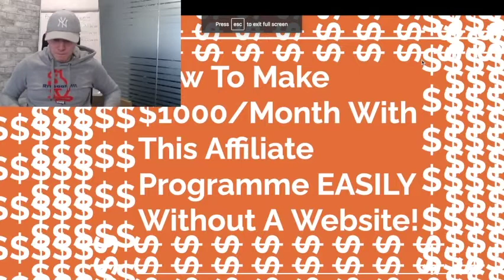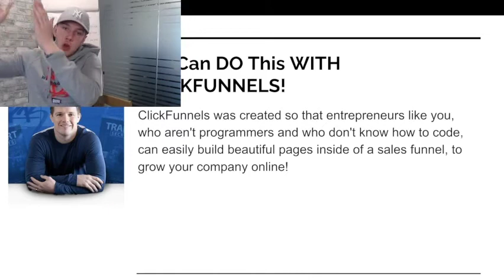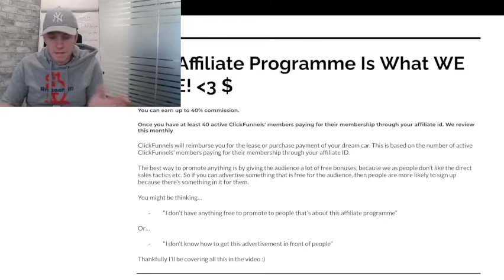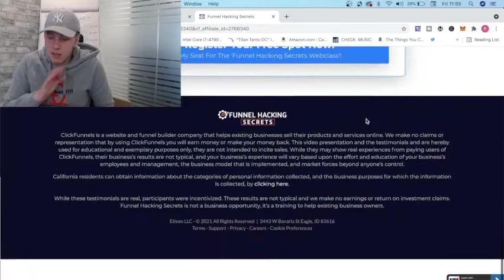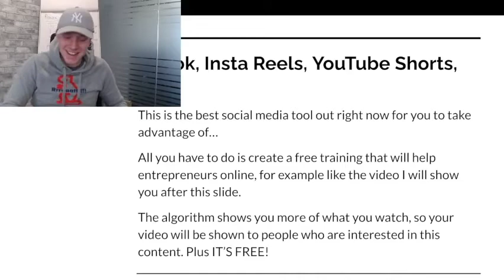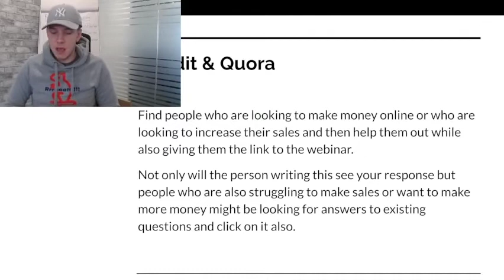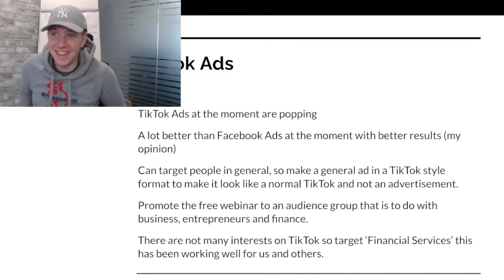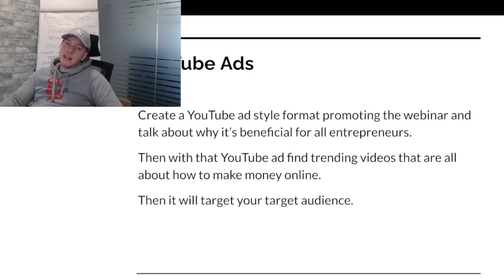How To Get $1000/Month EASILY With This Affiliate Marketing Strategy (22 Mins Will Change Your Life)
Sign up to Clickfunnels to get the financial and time freedom you deserve

In this affiliate marketing strategy, we'll show you how you can make passive income with this brilliant affiliate program. We show you the best affiliate marketing strategy in 2021 to be able to give you the financial freedom and time freedom you deserve.

You can learn how to start affiliate marketing with no money with these step-by-step guides on affiliate marketing. We even show you paid options that can help you take back your time and get you even more results.

PS - if you liked this video give it a thumbs up & make sure to subscribe to our channel for more videos on how to make money using Ecomm, Shopify & Facebook Ads.